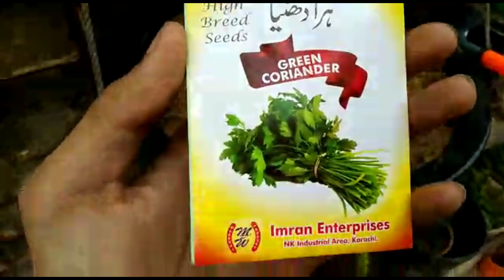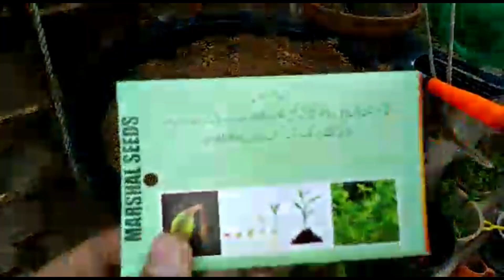HOW TO GROW CORIANDER\DHANIA AT HOME EASY METHOD